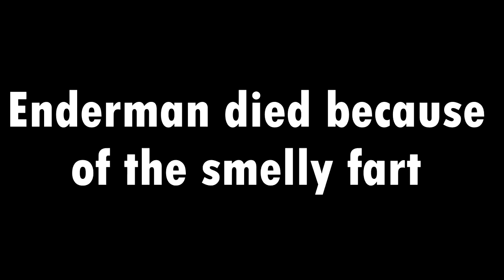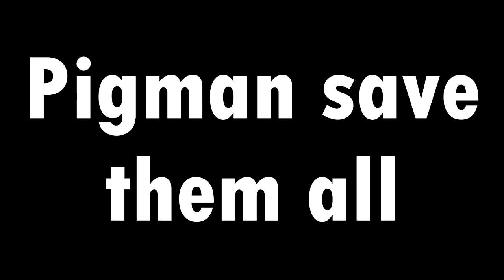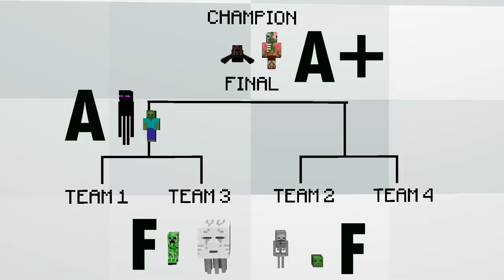การ์ตูน Minecraft โรงเรียนมอนสเตอร์ ตอน เล่นเกมมือถือ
ชื่อเกมมือถือ GRANNY HORROR